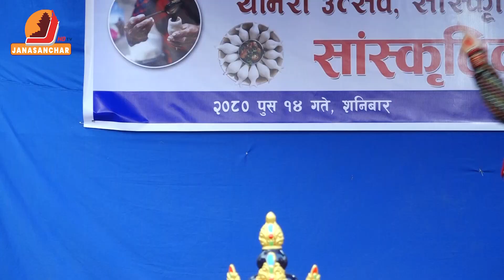योमारी उत्सव तथा साँस्कृतिक सम्पदा पद् यात्रा २०८०मा साँस्कृतिक कार्यक्रम